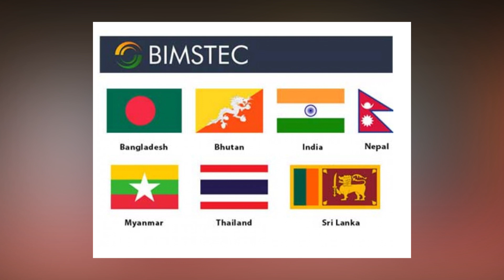भारतका प्रधानमन्त्री नरेन्द्र माेदीकाे दाेस्राे कार्यकालकाे सपथ समाराेहमा ओली भारत जादै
आफ्नो शपथ ग्रहण समारोहमा प्रधानमन्त्री मोदीले बिम्स्टेक मुलुकका सरकार तथा राष्ट्रप्रमुखलाई बोलाएका छन्। उक्त समारोहमा नेपालबाट प्रधानमन्त्री केपी शर्मा ओली सामेल हुने छन् ।

Voice: Deepak Joshi
Editing: Prabhat Khanal